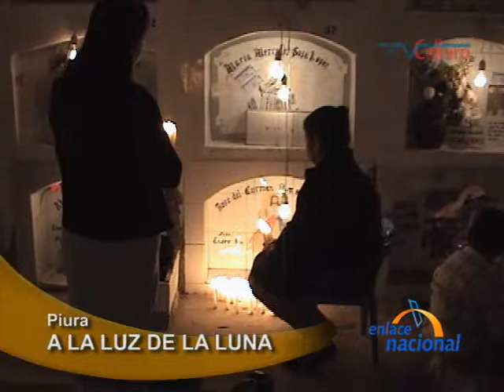En Catacaos, Piura, el DÃ­a de los Muertos se celebra de noche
En Piura, pobladores del distrito de Catacaos recordaron a sus muertos con una singular visita al cementerio durante toda la noche. El dÃ­a de los muertos en Catacaos se recuerda de noche. Como cada aÃ±o, la Beneficencia PÃºblica se encargÃ³ de iluminar este recinto previo pago de 12 soles. No obstante, el uso de cables de aluminio representÃ³ un riesgo para los pobladores que visitaron al cementerio. Incluso este aÃ±o, la tradicional visita estuvo a punto de ser suspendida. Aun asÃ­ velas en mano, cientos de pobladores se reunieron en torno a las tumbas de los que ya partieron de este mundo. Durante el recorrido, los mausoleos -cuya antigÃ¼edad sobrepasa los cien aÃ±os- son los mÃ¡s visitados, al igual que un Ã¡rea especial donde se ubican las tumbas de los combatientes durante el conflicto con Ecuador en 1941. El ritual de acompaÃ±ar a los difuntos durante la noche es una tradiciÃ³n en este distrito de la provincia de Piura.  En las zonas rurales se cree fielmente que las almas de los muertos regresan para disfrutar de los altares que se preparan en su honor.